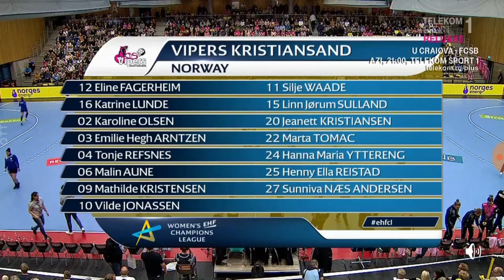Vipers Kristiansand - CSM Bucuresti first half away match CL 2018